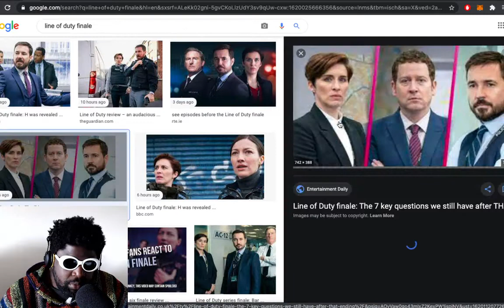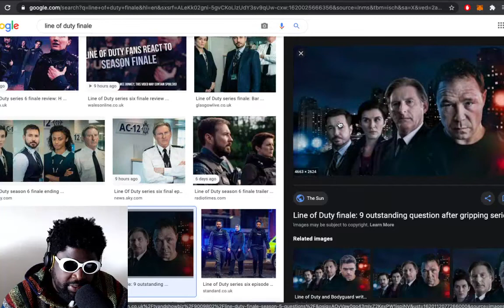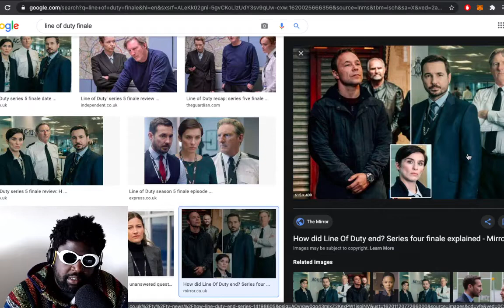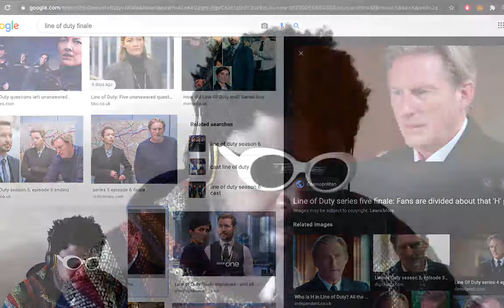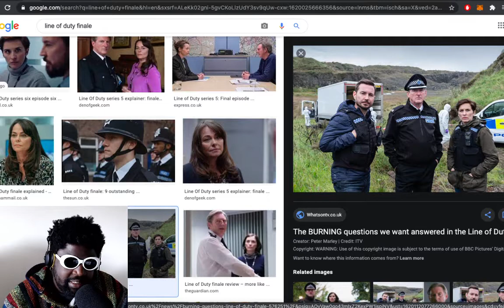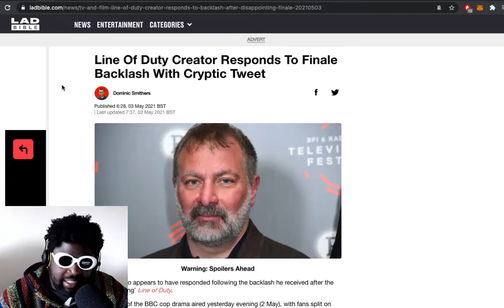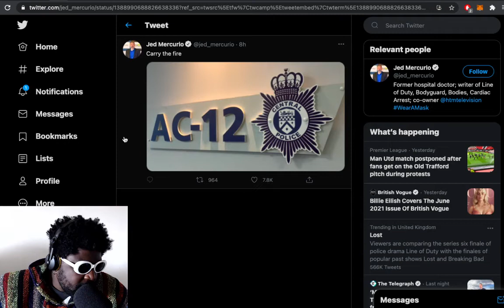Line of Duty finale was TERRIBLE **Spoilers Included**